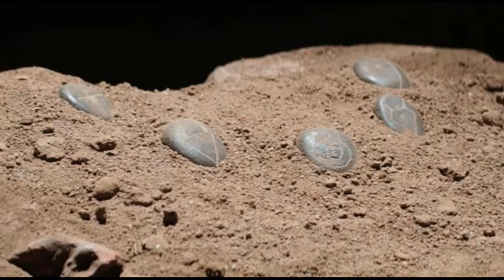THE DARKNESS (2016)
Comentamos peliculas en nuestro lenguaje, que es, el de todo el mundo en la calle.